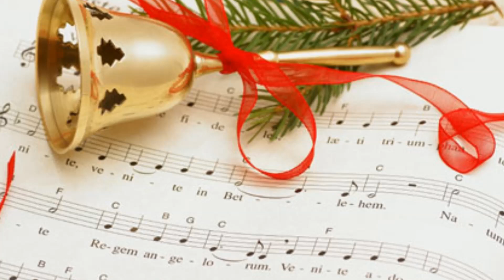Hazel Ramberansingh - Chrstmas Magic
A T&T Christmas Gem released in the late 70s.